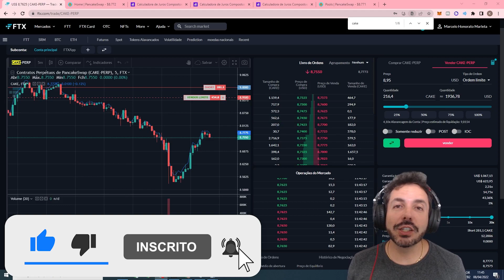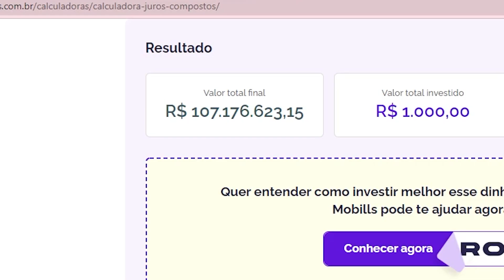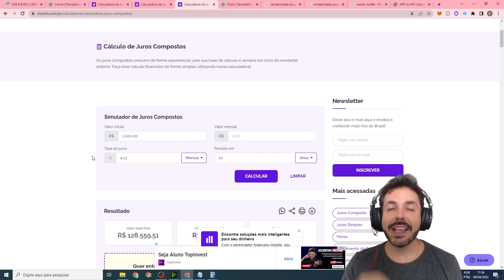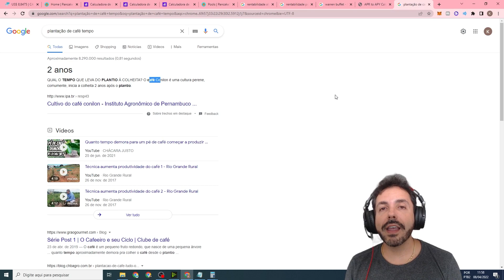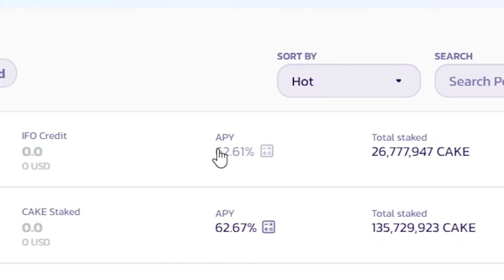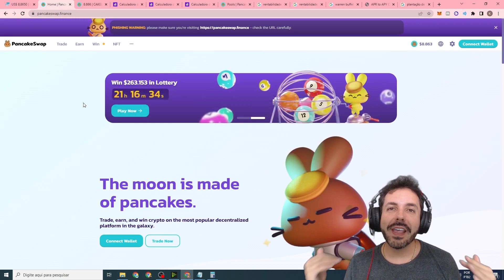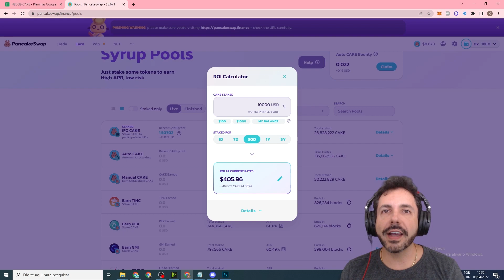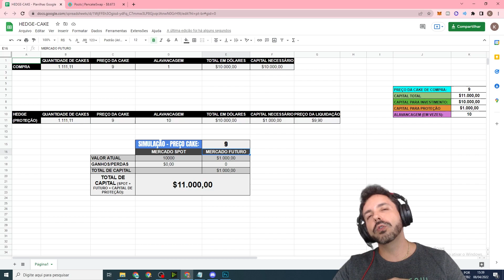MAIOR RENTABILIDADE COM O MENOR RISCO POSSÍVEL EM CRIPTOMOEDAS - DICAS SECRETAS - CAKE - PANCAKE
Faaaaaaaaaaaaaaaala meus amigos! Trago nesse vídeo uma dica que pouca gente conhece. Normalmente o pessoal só passa isso nos cursos. É a melhor forma de rentabilidade com o menor risco possível que eu já vi em criptomoedas. Se você conhecer uma melhor, deixe-me saber nos comentários. Até então com esse nível de risco, eu nunca vi. Quer saber como funciona? Bora q eu te explico!

Considere também se tornar MEMBRO do nosso canal e nos ajudar a trazer sempre o melhor conteúdo para vocês, além de ganhar um curso de NFT e de criptomoedas! ;)

Lembrando sempre que isso NÃO É DICA NEM RECOMENDAÇÃO DE INVESTIMENTO!!
ATENÇÃO

Nós NÃO fazemos mais parte do MEDIEVAL AGE. O Projeto em si continua. Nós não tivemos nenhum tipo de desentendimento, muito pelo contrário, o Felipe, dono do projeto, é um cara muito sério e correto, porém estamos inserido em outros projetos fora do mundo de criptos que não permitem que nos ocupemos com o desenvolvimento que o Medieval Age precisa. Porém, como a gente sempre preza pela TRANSPARÊNCIA, viemos aqui avisar a todos de ANTEMÃO. Desejo bastante sorte ao projeto MEDIEVAL AGE e que possa se tonar um jogo altamente divertido e rentável.

00:00 - Introdução
01:16 - Comparando formas de rentabilidade
06:41 - O pulo do gato
09:56 - Como fazer o pulo do gato
15:58 - Planilha de explicação
21:08 - Finalização